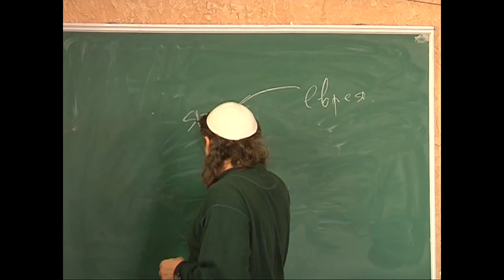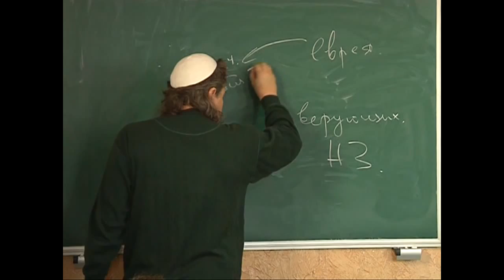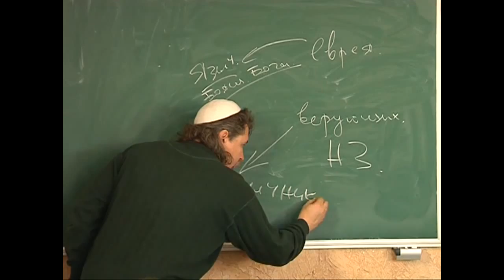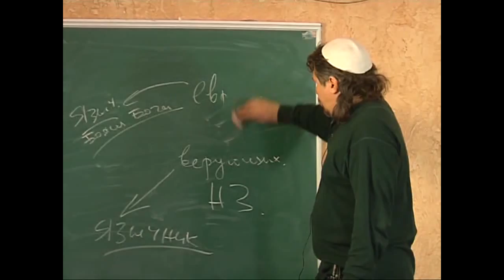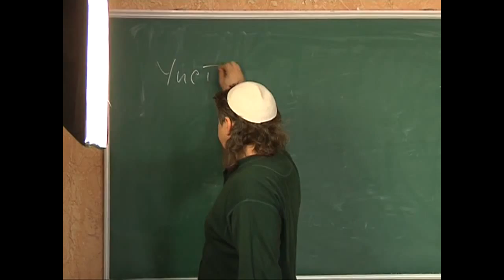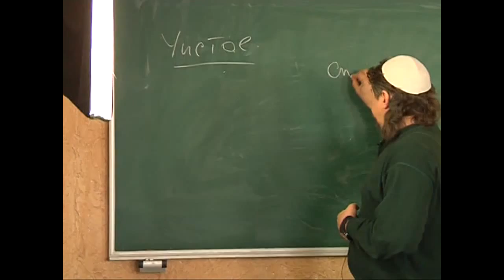МЕБИ Дмитрий Ю "Посление к Галатам" Урок 16